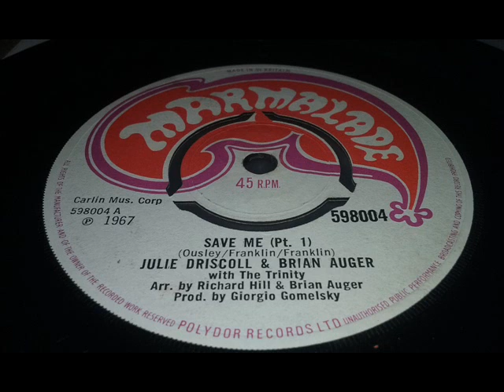Julie Driscoll And Brian Auger Save Me Blue eyed soul